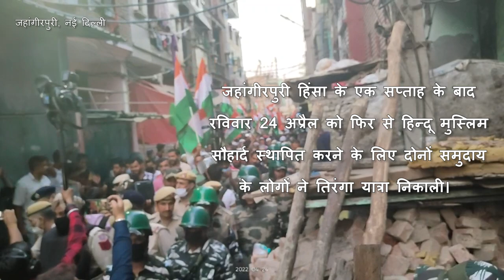जहांगीरपुरी: हिंसा और तनाव के बाद निकली सौहार्द की तिरंगा यात्रा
जहांगीरपुरी में हिंसा के एक सप्ताह बाद रविवार 24 अप्रैल को हिन्दू मुस्लिम सौहार्द स्थापित करने के लिए दोनों समुदाय के लोगों ने तिरंगा यात्रा निकाली।इसमें लोगों ने कहा 16 अप्रैल की जो घटना हुई वो एक बुरा सपना है और अब हम उसे भुलाकर अपने पुराने रिश्ते और भाईचारे को बहाल करना चाहते हैं। देखिए न्यूज़क्लिक की ग्राउंड रिपोर्ट